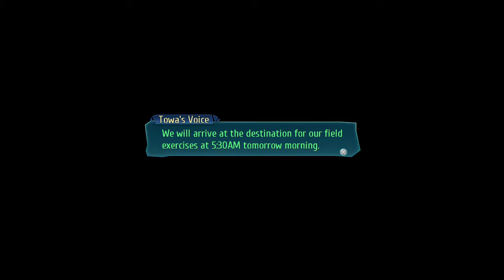TLoH: Trails of Cold Steel III - Walkthrough - Ep 28: Pre-field Study Night 2 [5/19]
Derfflinger heads to Crossbell throughout the night. Thors Branch Campus had the opportunity to relax and recharge for the night.

Chapter 2: Conflict in Crossbell (7/21)
00:00 - Episode 29
00:18 - Field Exercise Departure: Crossbell
03:05 - Night at the Derfflinger
06:04 - Derfflinger Rounds
09:59 - Talk with Randy
12:55 - Talk with Kurt
16:16 - Vantage Masters: Kurt
22:02 - Talk with Altina
24:53 - Talk with Juna